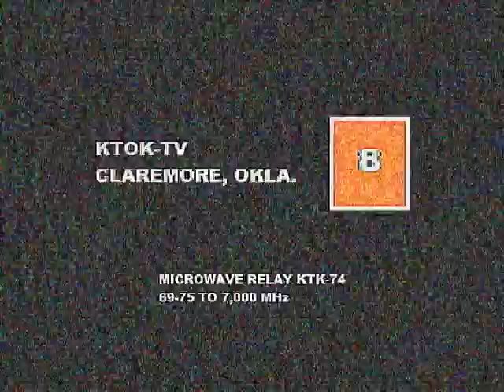KTOK TV 8 Claremore, OK Sign off from December 22, 1972